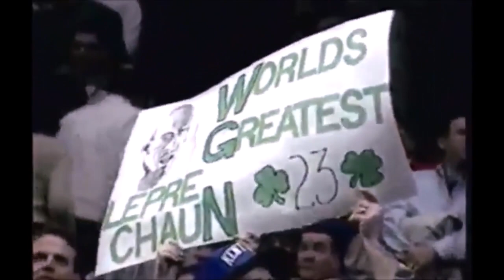NBA Rewind March 21st 1998